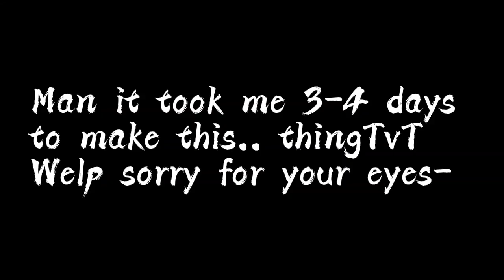Mayonnaise meme(lateTwT)//Ft. Afton twins//Tweening//FnafxMlb//Gl2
I can't with mikes part.. HAHA he sounds funny😆